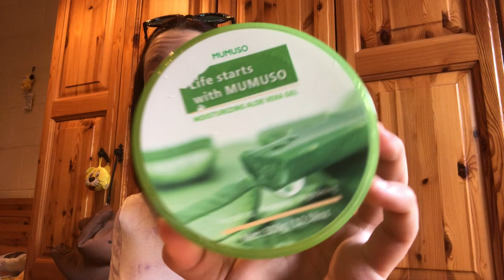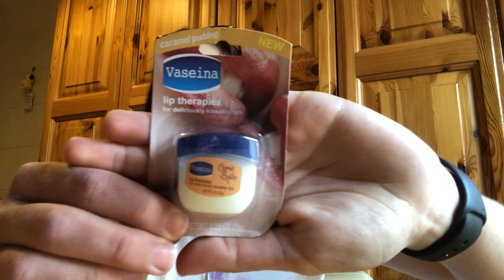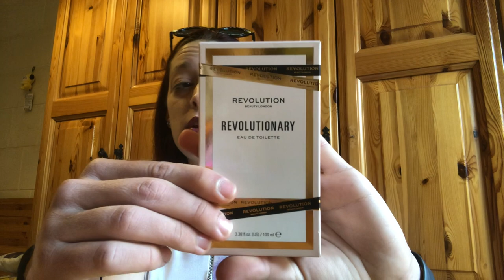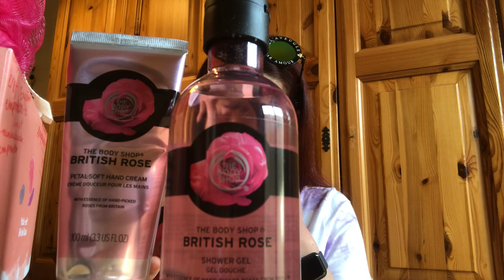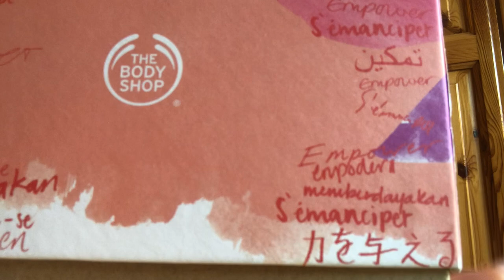HAUL - NOVA KOZMETIKA 2022 🤤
- U OVOM VIDEU MOZETE VIDETI HAUL - NOVA KOZMETIKA 2022 🤤 cosmetic MOZETE VIDETI PROIZVODE ZA LICE, KOSU, USNE ITD... NADAM SE DA VAM SE DOPAO VIDEO I U KOLIKO STE PROBALI NEKI OD OVIH PROIZVODA PISITE MI DOLE U KOMENTARIMA KAKVI SU ! VOLIM VAS ❤️ !

0:00 - INTRO
0:24 - PROIZVODI ZA KOSU
2:23 - PROIZVODI ZA LICE
6:08 - PROIZVODI ZA USNE
7:04 - PARFEMI
9:40 - MINDJUSE
10:46 - THE BODY SHOP SET
12:31 - ODJAVA VIDEA